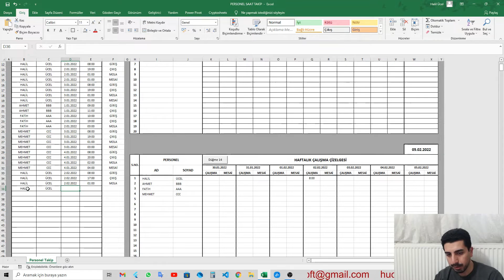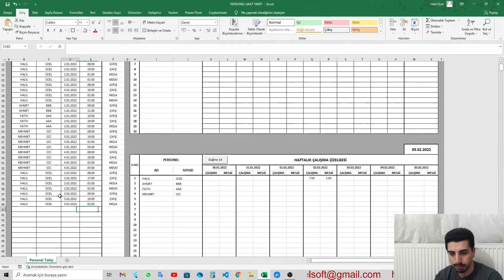Personel Takip Çizelgesi - Aylık Haftalık ve GünlükPersonel Çalışma Saati Hesaplama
Merhaba Arkadaşlar,
Bu videomuzda...
Personellerin ne kadar çalıştığını ne kadar mesai yaptığını ölçen bir çizelge oluşturdum.
Çizelge ektedir.

Dilediğiniz Sorular ve Çözümler için videodaki mail adresinden bana ulaşabilirsiniz.

excel dersleri,
excel kullanımı,
excell dersleri,
excel vba,
excel dersleri formüller,
excel eğitimi,
excel formül yazma,
excel formül,
excel formüller,
excel vba dersleri,
excel vba program örnekleri,
excel vba (makro) dersleri,
excel vba eğitimi,
excel vba examples,
excel e vba,
macro e vba excel,
excel vba giriş,
flutter nedir,
flutter tutorial,
flutter ui,
flutter eğitimi,
flutter ile mobil uygulama,
flutter dersleri,
flutter design,
flutter dart dersleri,
flutter dersleri 2022,
flutter giriş,
personel takip çizelgesi excel,
personel takip sistemi programı - excel ücretsiz,
personel takip sistemi programı,
personel takip excel,
personel takip excel örnekleri,
personel takip excel ücretsiz,
personel giriş çıkış takip excel,
personel takip formu excel,
personel takip listesi excel,
personel takip ücretsiz,